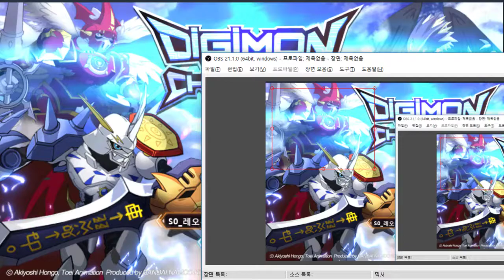23화 길드던전과 길드전에 대해 알아보자 - 디지몬 소울체이서 시즌2 (도바킴)